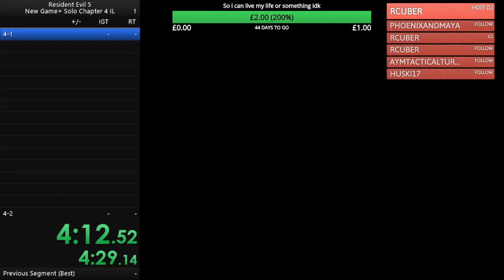Resident Evil 5 Chapter 4-1 Amateur Speedrun (Pc, 8:30)